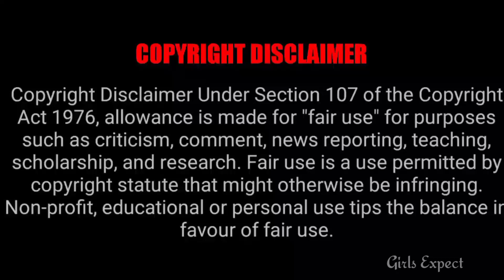Colors Tamil Serial மீண்டும் தொடங்கியாச்சு ரசிகர்களுக்கு Double Surprise 🥳 || Girls expect ❤️